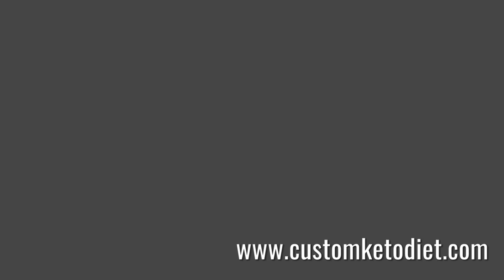How To Prepare Keto Honey-Mustard Rotisserie Chicken Salad | Health Freak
How To Prepare Keto Honey-Mustard Rotisserie Chicken Salad

Are you ready to indulge in a delectable, low-carb treat that will tantalize your taste buds? Say hello to the keto honey-mustard rotisserie chicken salad – a flavor-packed sensation that will leave you craving for more!

This dish is a true masterpiece, combining the juicy goodness of rotisserie chicken with the tantalizing blend of honey and mustard. Each bite will transport you to a world of pure culinary bliss, where every flavor harmonizes perfectly.

But wait, there's more! This keto honey-mustard rotisserie chicken salad is not just a feast for your palate; it's also a nutritional powerhouse. Packed with lean protein and healthy fats, it's the perfect choice for those following a ketogenic lifestyle or simply seeking a delicious and satisfying meal.

Imagine digging your fork into a bed of crisp, fresh greens adorned with succulent chunks of rotisserie chicken, all dressed in a luscious honey-mustard dressing. The sweetness of the honey delicately balances the tangy mustard, creating a flavor symphony that will leave you wanting more.

Whether you're packing it for a picnic, enjoying it as a light lunch, or serving it as a crowd-pleasing main course, this keto honey-mustard rotisserie chicken salad is sure to become a staple in your repertoire. It's easy to prepare, incredibly versatile, and endlessly satisfying.

So, what are you waiting for? Dive into the deliciousness of this keto honey-mustard rotisserie chicken salad and experience a taste sensation like no other. Trust us, your taste buds (and your waistline) will thank you!

Here is the recipe:

🍽 Servings: 1

Ingredients:
Ingredients:
½ cup Diced Rotisserie Chicken
1 cup Shredded Romaine
1/4 Cherry Tomatoes, halved

2 tsp Dijon Mustard
1 tsp Sugar-Free Honey
1 tsp Cider Vinegar
1 tbsp Olive Oil
pinch of Black Pepper
pinch Salt

Procedure:
1. Whisk together all ingredients for the dressing in a bowl.
2. Toss in all remaining ingredients.